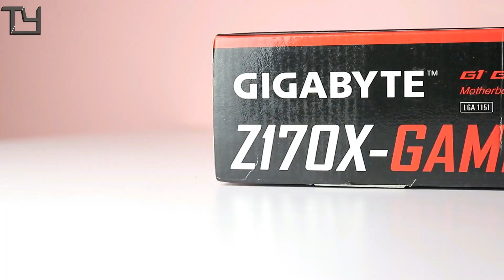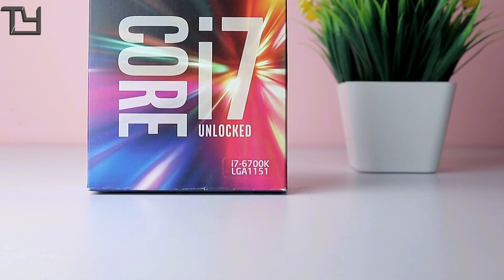Hindi - Our PC Specification | Techyard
Cabinet : Corsair Carbide Series Specs 3
CPU : Intel Core-i7 6700K @4.00Ghz
Mobo : Gigabyte Z170X-Gaming 3
GPU : Asus Strix GTX 970 4GB
SMPS : Corsair RM-750X 750Watt
COOLER : Corsair Hydro 60 Performance Edition
RAM : 16GB (2x8) Gskill Ripjaws V 2400 mHz
SSD : Sandisk Ultra II 240GB
HDD : Seagate Barracuda 1TB/WD 2TB External
DVD Writer : Sony

Like Our Contents? Help Us by Bookmarking This
BE Open about Tech :